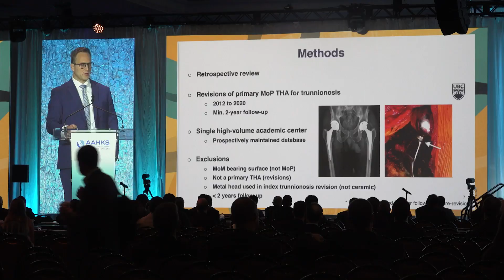2023 AAHKS Annual Meeting Day 3 Recap Video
Enjoy Day 3 of our recap video at the 2023 AAHKS Annual Meeting held November 2-5 in Dallas, Texas, USA